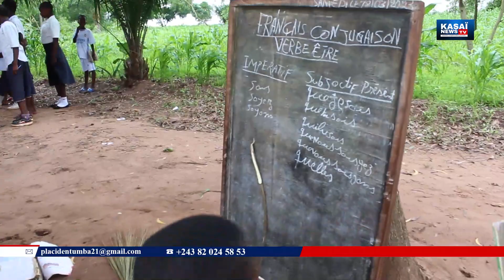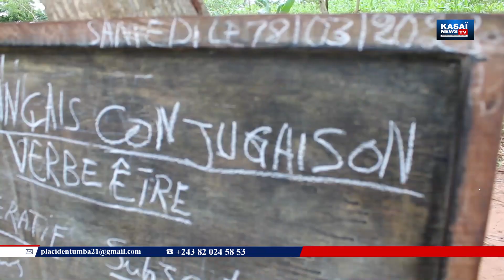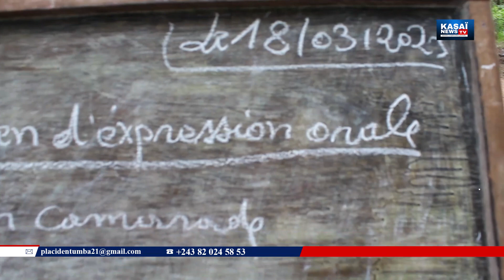Action Fatshi. Voici la 1ère école de Bena Muanza Manda, Bkua Mbuyi/Kakangayi.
Action Fatshi. Remise des clés 🔑 d une nouvelle école à Bakua Mbuyi bena Muanza Manda dans le Secteur de Kakangayi, Territoire de Miabi, Province du Kasai-Oriental RDC

Entreprise LEC remet au Chef de Secteur Josué Katanku
Témoignages des chefs coutumiers
Reconnaissance au Président de la République
La joie des écoliers
ce 18 Mars 2023

Sur Kasaï News TV votre chaîne YouTube 💯% Grand Kasaï et RDC